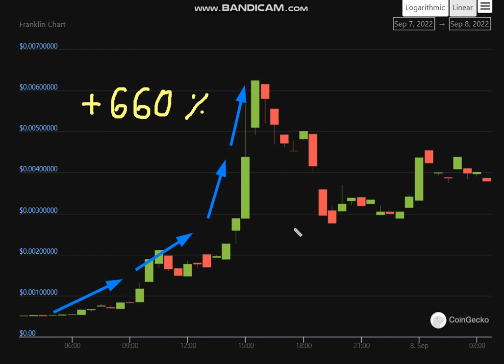🚀 + 660 % Franklin (FLY) - Franklin Price Chart (FLY/USD)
Cryptocurrency and Bitcoin Business Ideas.Crypto BUSINESS Projects.How To Invest In Crypto.BakerySwap (BAAAKE).Curve DAO Token (CRV).Dogelon Mars (ELON).